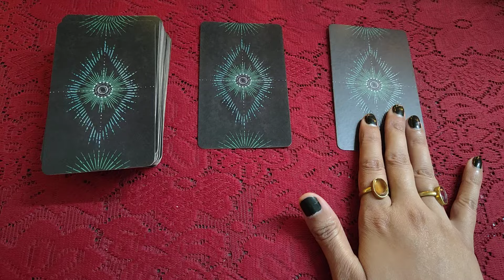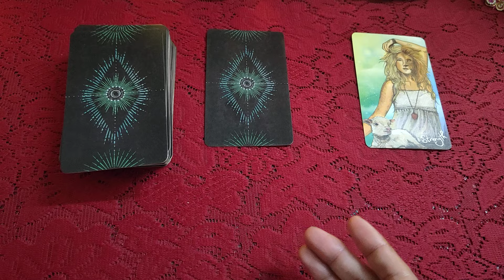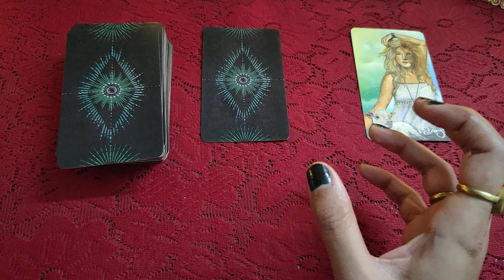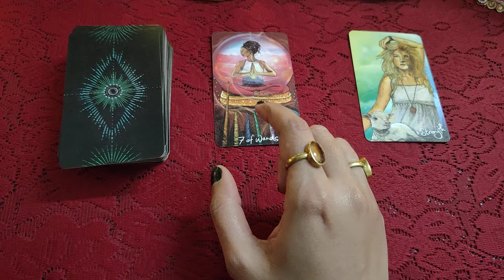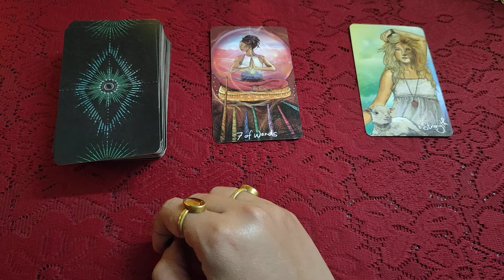🌼🌻🌷Love Relationship Coming 24 hours ⏳🍂🍄all signs collective timeless reading